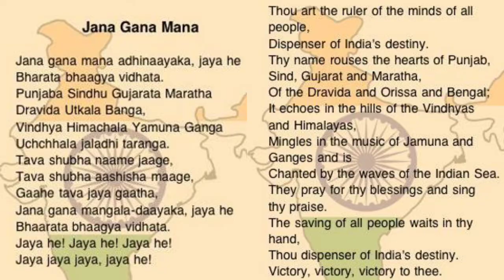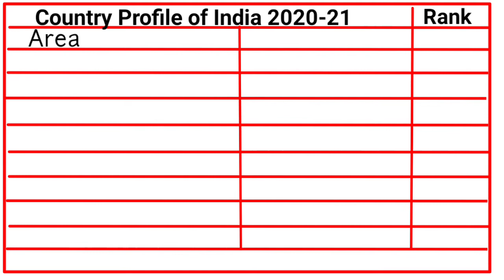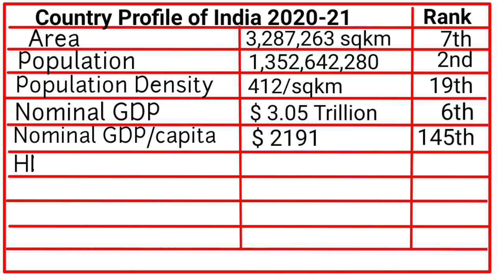Country Profile of India.